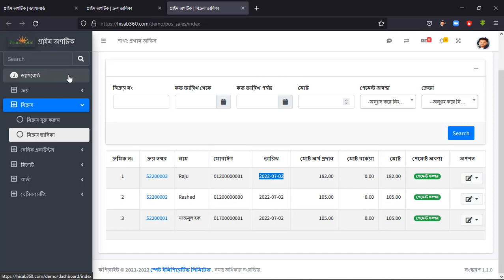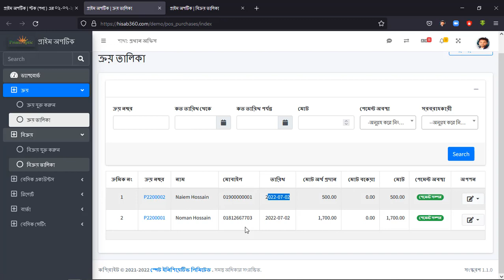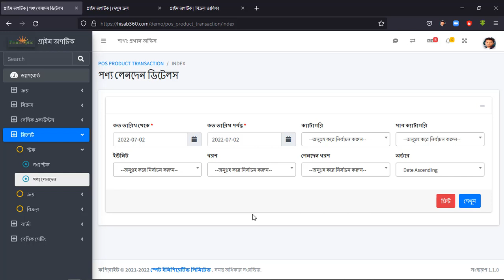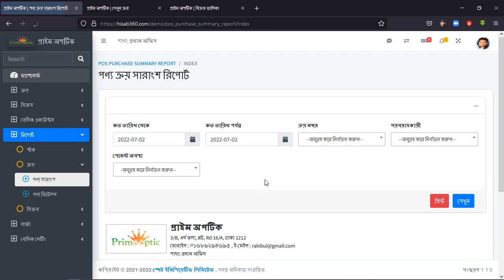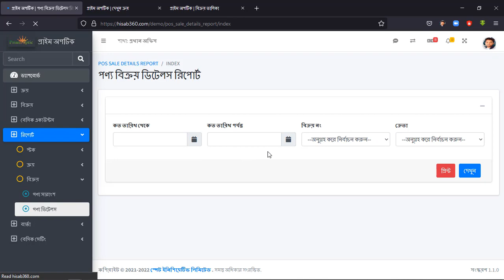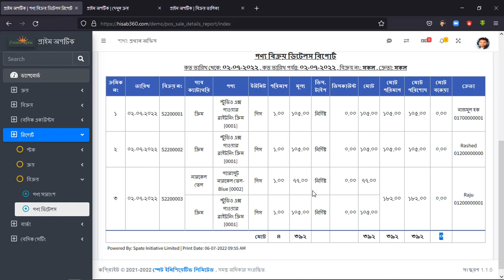How to view Purchase, Sale, Stock Report to Hisab360 for POS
হিসাব৩৬০ কী?

হিসাব৩৬০ ব্যবসা ব্যবস্থাপনার একটি সহজ সমাধান। এতে ক্রয়, বিক্রয়, ক্যাশ, বাকি ও পেমেন্টসহ সকল হিসাব সহজেই রাখা যায়। এর মাধ্যমে সকল কিছু থাকবে আপনার চোখের সামনে। হিসাব৩৬০ ব্যবহারের মাধ্যমে দিন বা মাস শেষে হিসাব মেলানাের ঝামেলা থাকবে না।

________________________প্রধান বৈশিষ্ট্য _______________________

 ক্রয় ব্যবস্থাপনা
👉 পণ্য সরবরাহকারী ব্যবস্থাপনা পণ্য ক্রয়।
👉 পণ্য ক্রয়ের রশিদ
👉 সরবরাহকারী অনুযায়ী ক্রয়ের বিবরণ
👉 ক্রয়কৃত পণ্য ফেরত ব্যবস্থাপনা

কাস্টমার ব্যবস্থাপনা।
পণ্য ব্যবস্থাপনা
👉 ক্যাটাগরি ও সাব-ক্যাটাগরি তৈরি
👉 নতুন পণ্য যুক্ত করা
👉 পণ্যের সাধারণ বিক্রয় মূল্য এবং অফার মূল্য
👉 পণ্যের বারকোড ব্যবস্থাপনা
👉 পণ্যের ইনভেন্টরি ব্যবস্থাপনা

বিক্রয় ব্যবস্থাপনা
👉 বারকোড স্ক্রান অথবা পণ্যের নাম্বার অনুযায়ী বিক্রয়
👉 কাস্টমার অনুযায়ী বিক্রয় এবং ছাড় দেওয়ার সুযােগ
👉 অর্ডার এবং পণ্য বিক্রয়ের রশিদ
👉 বিক্রয়কৃত পণ্য ফেরত ব্যবস্থাপনা
👉 আয়-ব্যয় ব্যবস্থাপনা এবং ক্যাশ হিসাব ও বাকি হিসাব
👉 মাস্কিংনিন-মাস্কিং এসএমএস (ক্রয়, বিক্রয়, বাকি ইত্যাদি)
👉 প্রতিষ্ঠানের কর্মকর্তা/কর্মচারীদের ডাটাবেজ
👉 প্রতিষ্ঠানের কর্মকর্তা/কর্মচারীদের হাজিরা, ছুটি এবং বেতন ব্যবস্থাপনা
👉 একাধিক শাখা ব্যবস্থাপনা
👉 POS মেশিনের মাধ্যমে ক্রয়-বিক্রয়ের সুযােগ
👉 সম্পূর্ণ বাংলা এবং ইংরেজি ভাষায় ব্যবহার উপযােগী
👉 প্রতিষ্ঠানের নিজস্ব ডােমেইনের মাধ্যমে ওয়েবসাইট ব্যবস্থাপনা